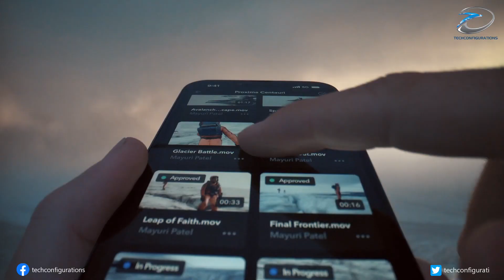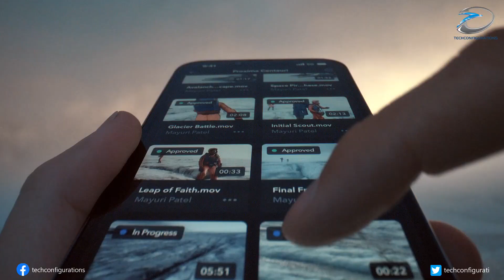Samsung Galaxy S22 Ultra,to Offer Exclusive Exynos 2200 version than S22 & S22+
We have reported about the Samsung’s upcoming Exynos 2200, which has been spotted in different benchmarks ,such as the GeekBench and the GFXBench. From all these leaks, we already have some idea about the configurations of the chipset.
But now today, the popular leaker IceUniverse, has revealed some thing new, that we have never expected, along with the CPU configuration and clock speeds of the upcoming Exynos chipset. According to the tipster, the Exynos 2200 will have three CPU clusters with a 1+3+4 configuration. The prime core will be the Cortex-X2 core, clocked at 2.9 GHz, while another three cores clocked at 2.8GHz, and four cores operating at 2.2GHz. Eventhough There’s no word on the cores used in the second and third clusters, but we can expect Samsung to go with, ARM’s new Cortex-A710 and Cortex-A510 cores. Moving to the graphics, the Exynos 2200 will arrive with the AMD GPU, clocked at 1250MHz. Now the most unexpected aspect of this new leak is that, according to IceUniverse, this configuration will be exclusive to the Galaxy S22 Ultra. Meaning, Galaxy S22 and Galaxy S22+, are expected to get different CPU and GPU configurations. This is pretty new in the android Ecco system,usually all smartphone in Samsung flagship line up, would be powered by same Exynos or Snapdragon chipset. Recently ,Apple also done some thing similar, by making exclusive version of A15 for there Pro Variants ,which offer superior performance, compared to the A15 on the lower variants. So its seems, Samsung also want to implement something similar on there S22 series, giving there Ultra premium Galaxy s22 ultra buyers, one more reason to spend the extra cash.